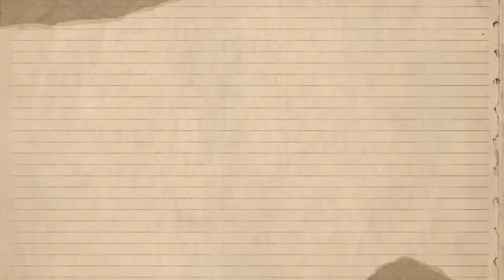Gene Deal EXPOSES Oprah Winfrey As Diddy's VIP CLIENT| She Was PIMPED For $50M| Oprah TREMBLES!!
Rumors and news have been swirling in recent weeks about a bombshell revelation from Diddy's former bodyguard, Gene Deal.
In a tell-all interview, Deal allegedly claimed that media mogul Oprah Winfrey was a regular VIP attendee at Diddy's exclusive and secretive house parties over the years. This explosive allegation has sent shockwaves through the entertainment industry, raising questions about the nature of Oprah and Diddy's relationship and the goings-on at these private gatherings.
Today, we're going to dive deep into this developing story and unpack all the details. We'll examine Gene Deal's claims, look at the potential implications, and try to separate fact from fiction. By the end of this video, you'll have a comprehensive understanding of this juicy celebrity scandal that could forever change how we view two of the biggest names in media.
For those unfamiliar, Diddy has long been known for hosting extravagant, invite-only house parties at his various mansions and estates around the world. These gatherings have developed a reputation for being the stuff of urban legend - high-profile celebrities, free-flowing alcohol, scandalous behavior, and a lot of secrecy.
Over the years, many have speculated about the nature of these parties and who exactly attends. Diddy has rarely spoken publicly about the events, maintaining an air of mystery. But according to his former bodyguard, Gene Deal, one of the most surprising regular guests was none other than media mogul Oprah Winfrey.
In a recent interview, Deal claimed that Oprah Winfrey was a frequent VIP attendee at Diddy's house parties, often arriving separately from the hip-hop mogul and mingling with the other high-profile guests. Deal alleges that Oprah would party well into the night, indulging in the free-flowing alcohol and socializing with the other A-listers present.